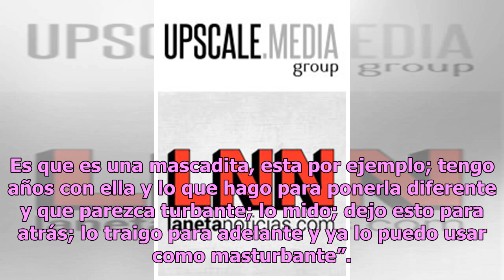Redes sociales humillan sin piedad a Galilea Montijo con memes por masturbante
Tal parece que Galilea Montijo sigue siendo el centro de atención después de haberse convertido en trending topic el pasado martes tras el bochornoso momento que vivió por haber confundido la temática de la película Roma, de Alfonso Cuarón. Hoy su imagen volvió a sufrir el escarnio público luego de ...